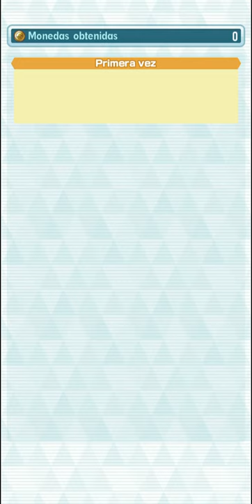Give and Take Event F2P (3vs9) Full-Force Round 2 | Pokémon Masters Ex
🎮𝗣𝗼𝗸𝗲𝗺𝗼𝗻 𝗠𝗮𝘀𝘁𝗲𝗿